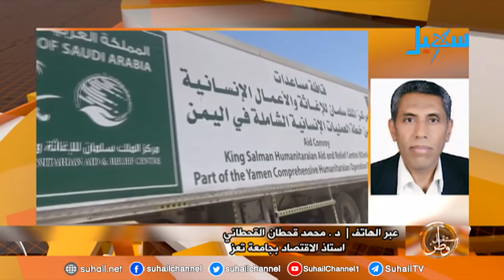مستقبل وطن| منحة المشتقات النفطية السعودية الشهرية وأثرها على كهرباء واقتصاد اليمن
ضيف الحلقة في الاستديو | الدكتور ايهاب القرشي - مدير مشروع الرقابة والتقييم في اليمن..
الدكتور محمد قحطان القحطاني - استاذ الاقتصاد بجامعة تعز..
الدكتور سامر الجطيلي - الناطق الرسمي باسم مركز الملك سلمان للإغاثة..
المهندس امجد محمد - نائب مدير عام التوليد بالمؤسسة العامة للكهرباء - عدن..